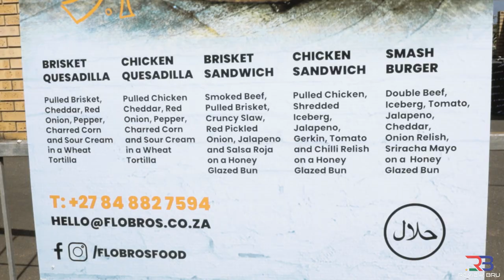FLOBROS - NEW KIDS ON THE BLOCK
Ekse! Last Saturday before Ramadan chows. Bilal does a quick review of the New Kid on the Block - FloBros - A new taste a new experience, gourmet burgers at its best.
Bilal tries out their

1. Signature Smash Burger
2. Beef Brisket Sandwich.

Something to tantalize those taste buds.

Facebook.com/FloBrosFood
Instagram.com/FloBrosFood

Facebook.com/ReviewBru
Instagram.com/ReviewBru
Youtube.com/ReviewBru
Twitter.com/ReviewBru

LUKKER!